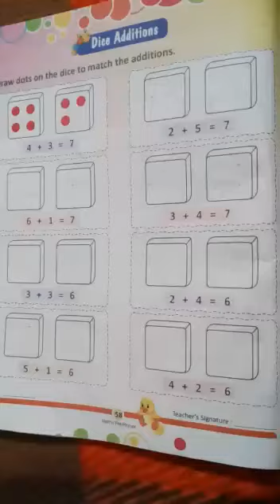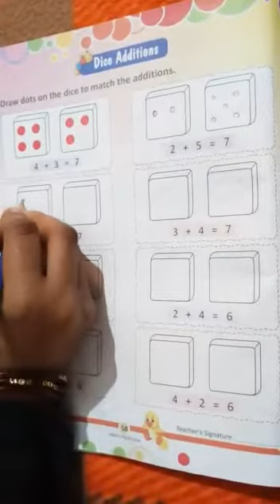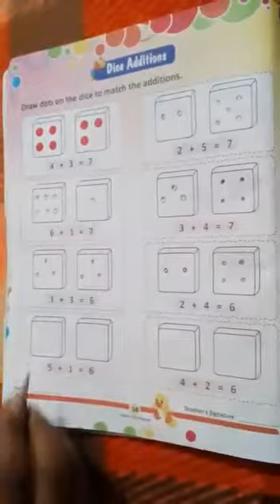Class- LKG, Maths, Chapter- Dice Additions, Date- 05.01.2021